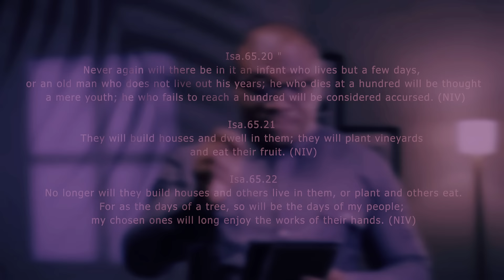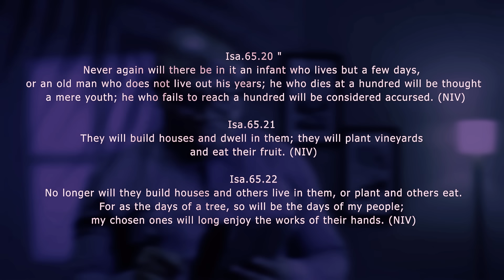Speak to the Air, Land, and Waters | Release Your Blessings | Plead the Blood of Jesus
Release your blessings with these powerful prophetic words and commanding prayers. Plead the blood of Jesus and speak to the land, waters, and air for divine intervention!

BECOME A WARRIOR.